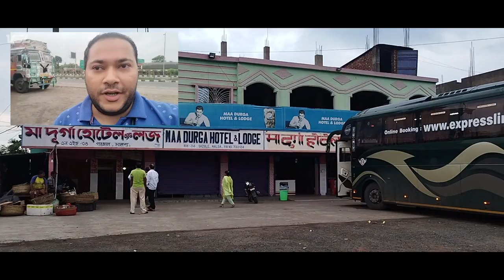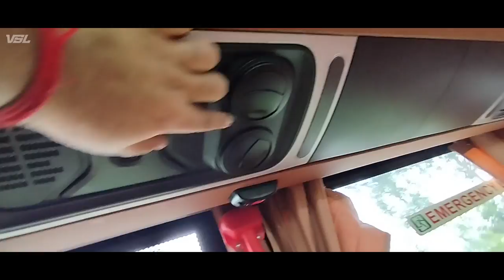Kolkata to Balurghat Hili Vlog / Express Line Paribahan Volvo 9600 Bus / কোলকাতা থেকে হিলি ভলভো বাস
Hello everyone, in this video we are going to take you all in a full bus journey with VSL Team from Kolkata to Hili by Brand New Volvo Operator Of West Bengal, Expressline Paribahan's Volvo 9600 B8R 13.5M Semi Sleeper Business Class Bus. Expressline Paribahan has started bus service on the Hili ( Via: Balurghat ) route with their luxury Volvo 9600 buses which are superb in both luxury and comfort.

Bus Route :  Kolkata to Hili, Via: Madhyamgram, Barasat, Ranaghat, Krishnanagar, Berhampore, Farakka, Malda, Gangarampur, Balurghat.

Bus Timing : From Kolkata(Esplanade) at 7:45 pm Reaches Hili at 6:45 am.

Bus Timing : From Hili at 6:00 pm Reaches Kolkata at 5:00 am.

Bus Fare : ₹700-₹900* (exclusive of all taxes)

*It may vary depending on seat availability and ticket booking time.

Volvo & Scania Lovers Admin :
Sounak, Pronoy, Himalay, Nilambar